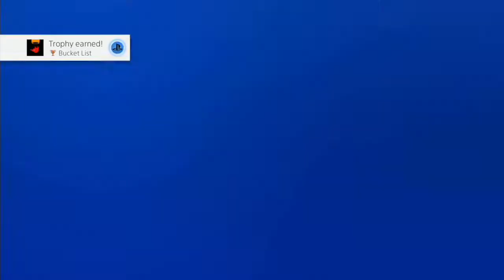Gang Beasts With Krank And Rich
20 12 21
Krank and Rich get brawling with limbs like jelly

FT Richboy